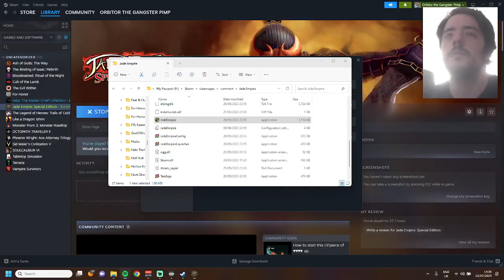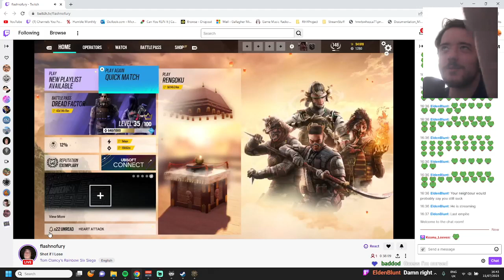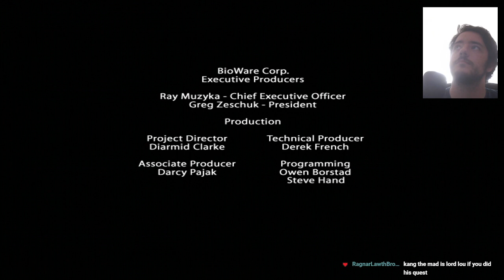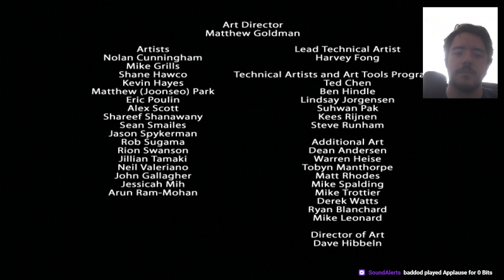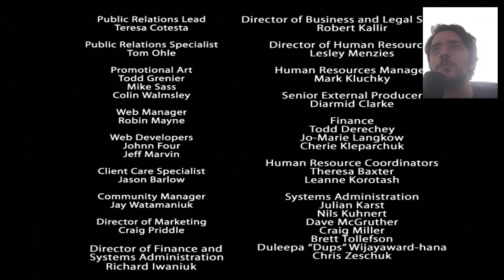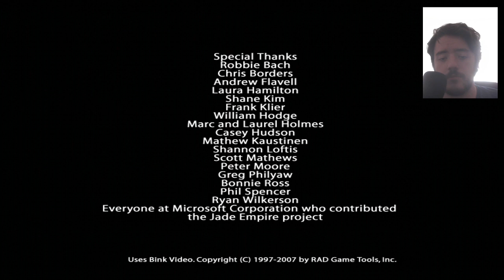Jade Empire || Finishing off this legend